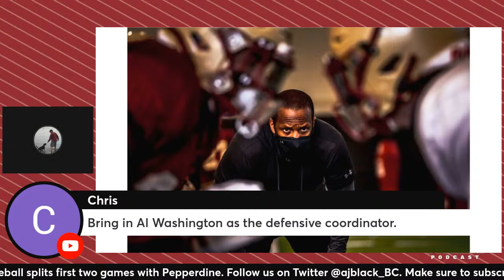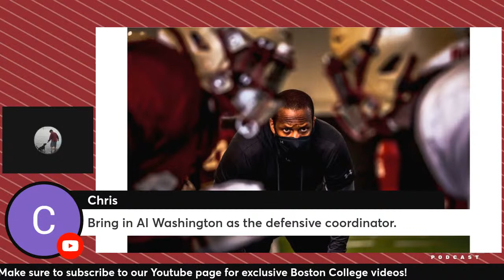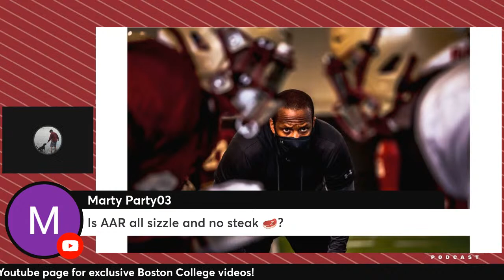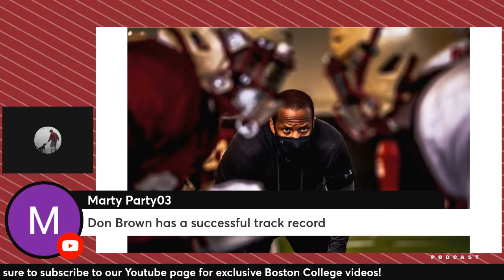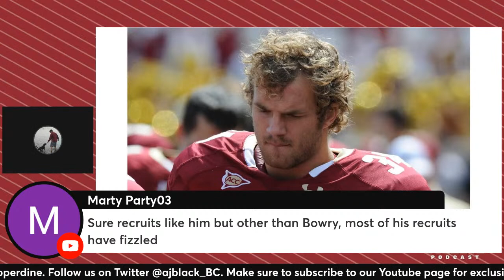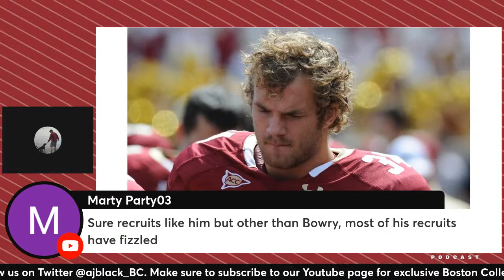Tem Lukabu Heading to Carolina Panthers, Eagles in Need of Defensive Coordinator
Boston College has lost their second coordinator of the offseason as defensive coordinator Tem Lukabu is joining Frank Reich and his staff with the Carolina Panthers. We talk about the young coach's three year stint in Chestnut Hill and what he meant to the program. In addition we talk about the search for the new defensive coordinator and some names to watch. Finally, BC men's basketball had a big weekend defeating FSU, while men's hockey swept UMass.